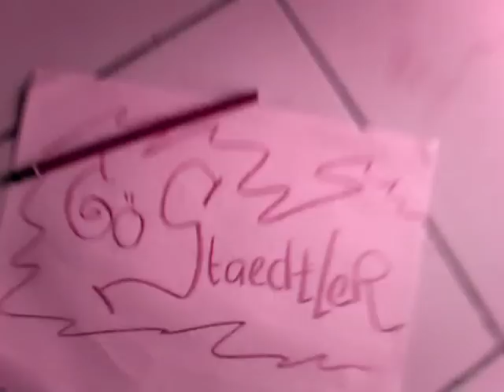Narsis Staedtler - Banana Leaf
mksi yg udh nyumbangin like nya buat kami :)